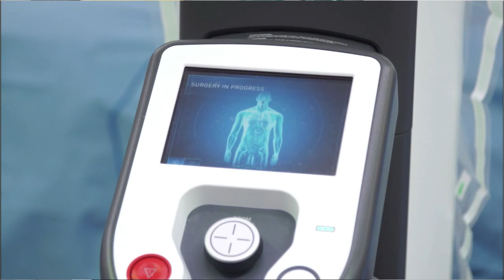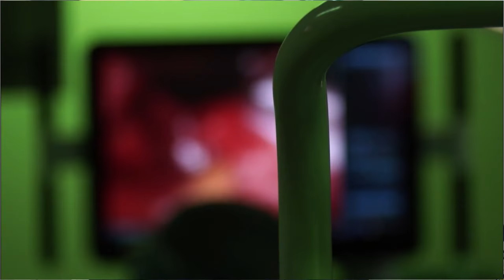Thyroid Cancer - Dr. Abbey Fingeret - Nebraska Medicine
The prevalence of thyroid cancer is on the rise and is increasingly more common in young women. The fifth most common cancer in women, and 12th overall among both men and women, it is also one of the most treatable, with a five-year survival rate of 98.1 percent. Nebraska Medicine endocrine surgeon Abbey Fingeret, MD, discusses thyroid cancer awareness in Moments in Medicine LIVE.